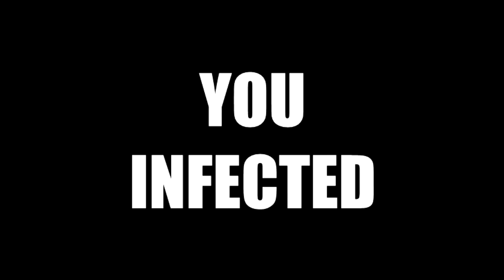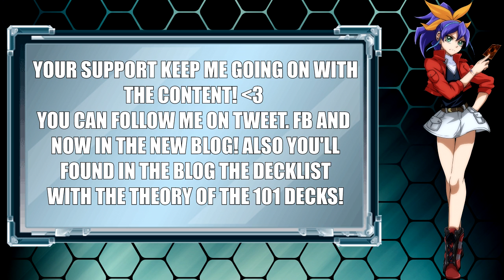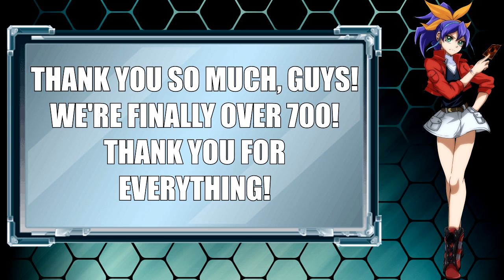HOW TO PLAY GUSTO 101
LADIEEEES AAAAND GENTLEMEEEEN! WELCOME TO SEASON 2!

-Outro: Green Grass Comes First - Kaminakat (also the shooting stars arrange).
*YGOPRO Kingdom (our FB GROUP), check it out for cool content.
SharkYGOPro, JadenBR, YugiohTUBE and more!:
*Wanna YGO buddies? JOIN TO MY "BOX OF FRIENDS" ON DEESCORD!